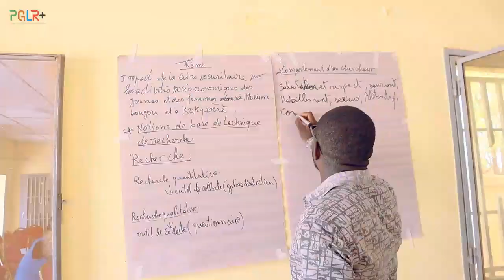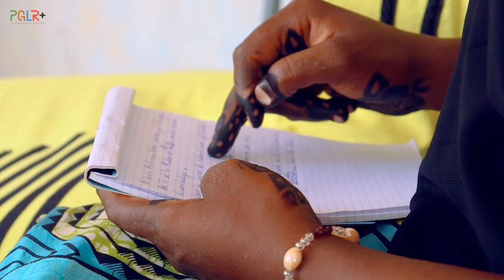Macina : la fin des écoles itinérantes couplées de Boky wèrè et Monimpebougou à Kolongo.